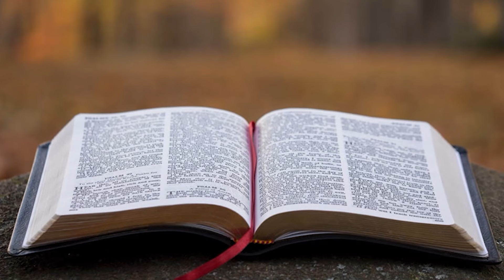07.06.2021 - Culto de Oração - Pr. Joaquim Gonçalves